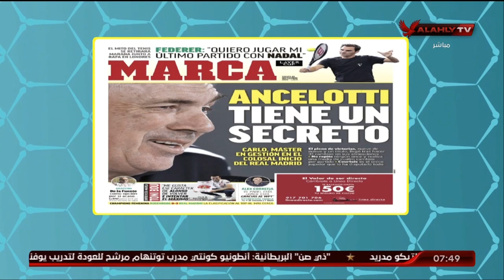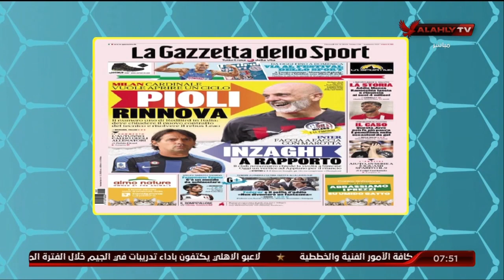هاني رمزي "يستعرض" ابرز ما تناولته الصحافة العالمية الرياضية | المحترف